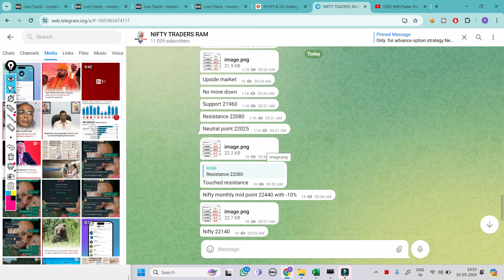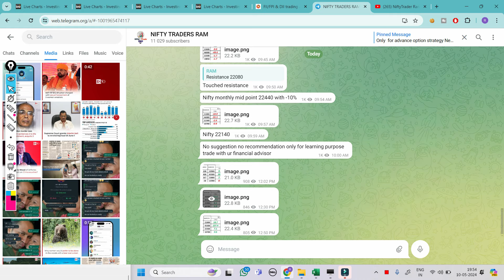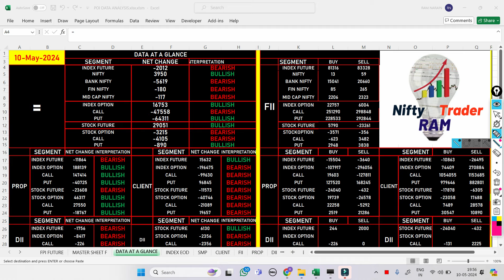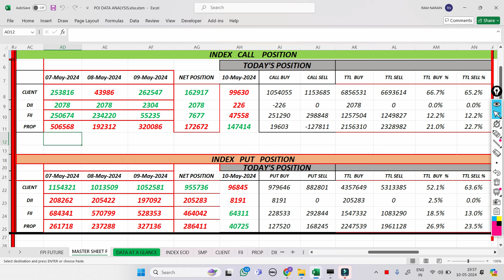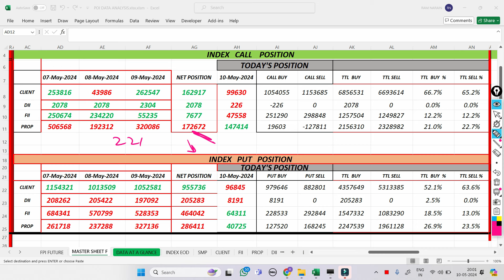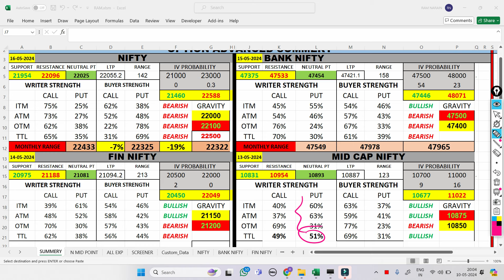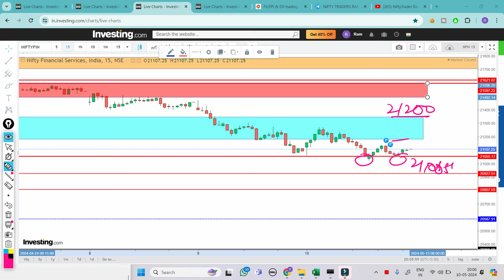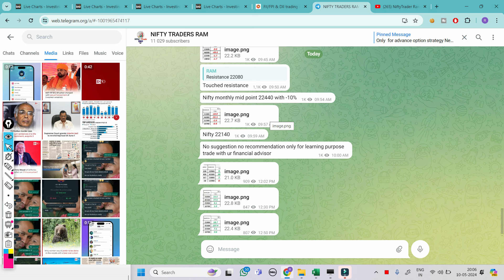FII F&O Data Analysis For Monday |Nifty Tomorrow |Bank Nifty |Mid Cap |Fin Nifty| Option Chain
market psychology
 stockmarketpsychology

cnbc awaz
zee business